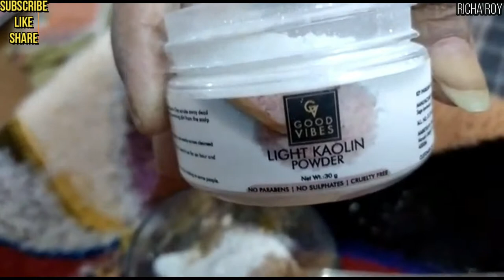Oily to Normal Skin Glowing & Brightening Face Pack | Richa Roy